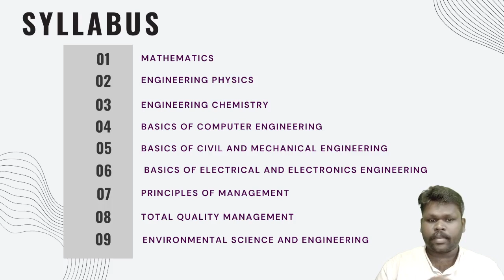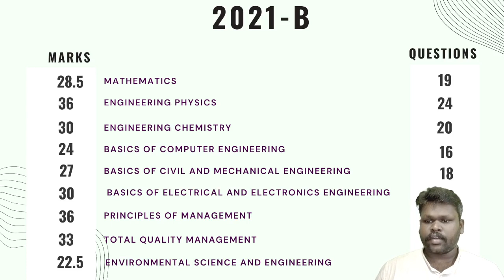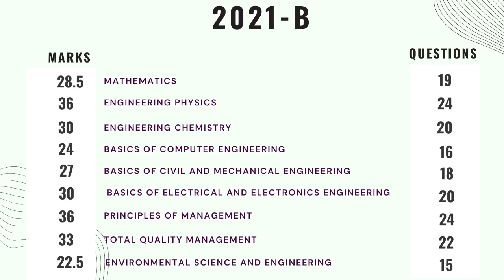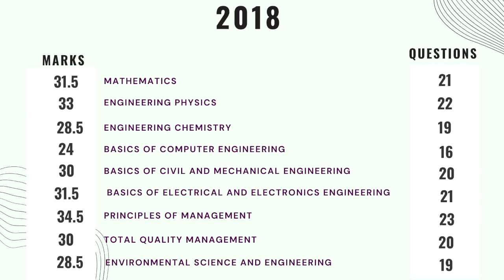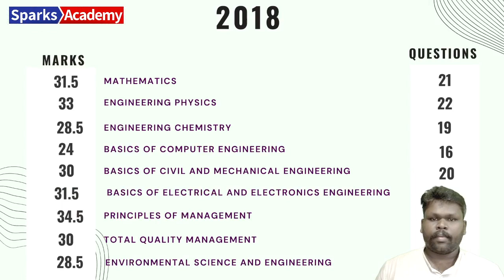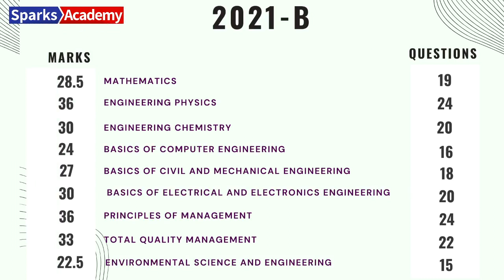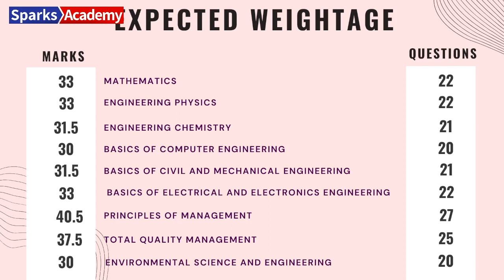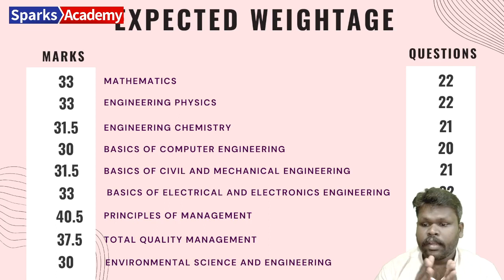TNPSC CESE Basics of Engineering I 5 year Question paper Analysis I Subject Wise Weightage